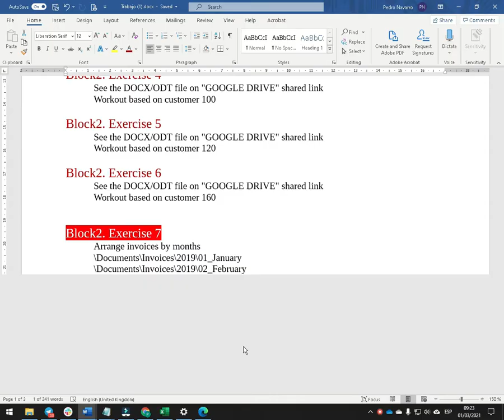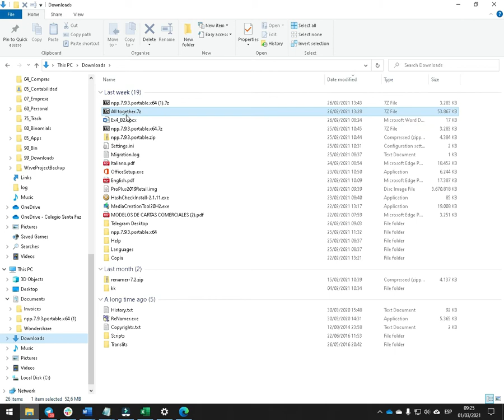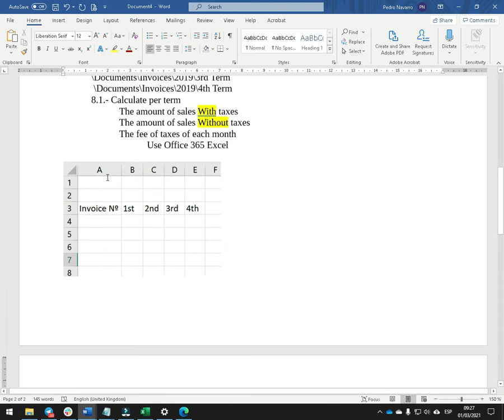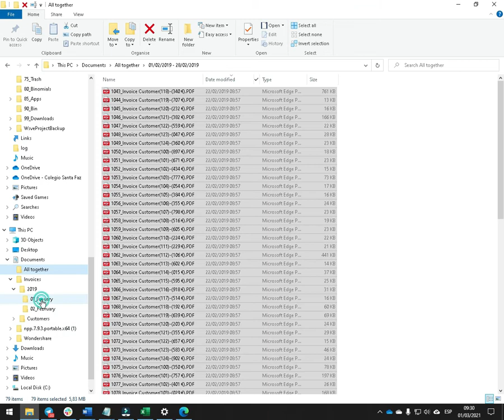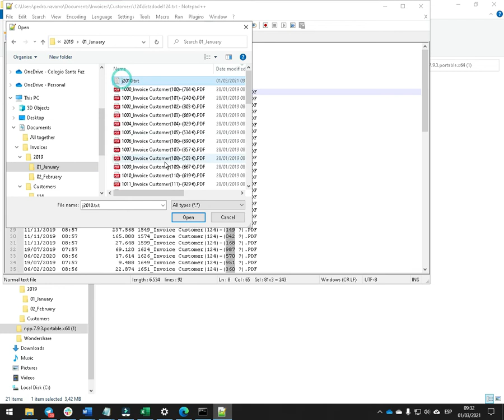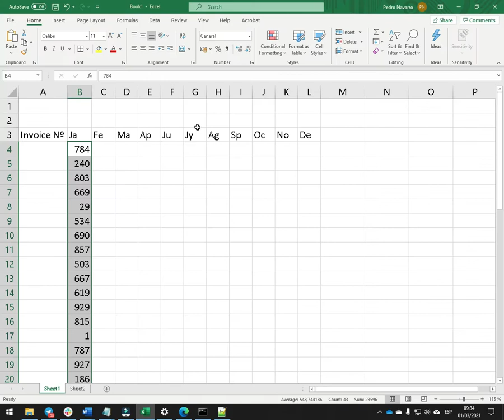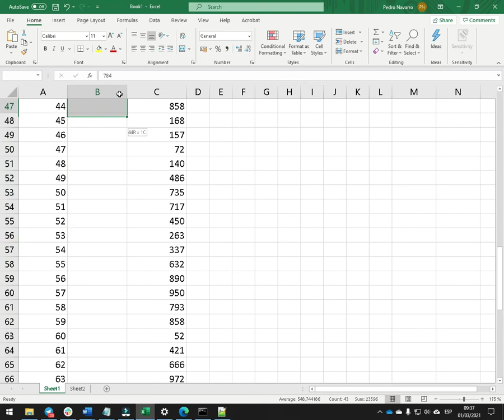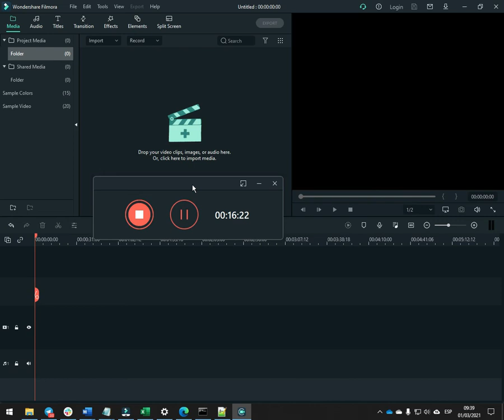Block 3. Exercise 1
Working File here!!!